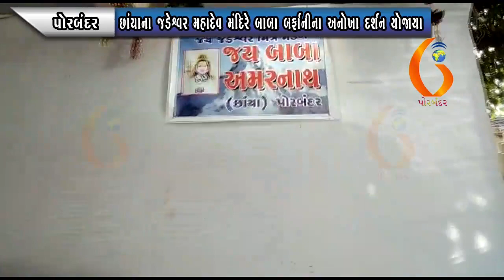PORBANDAR છાંયાના જડેશ્વર મહાદેવ મંદિરે બાબા બર્ફાનીના અનોખા દર્શન યોજાયા 17 08 2021